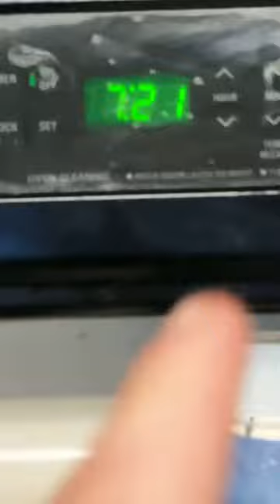February 11, 2022